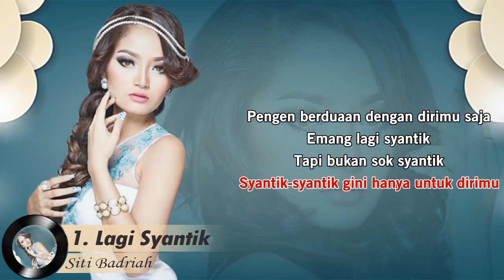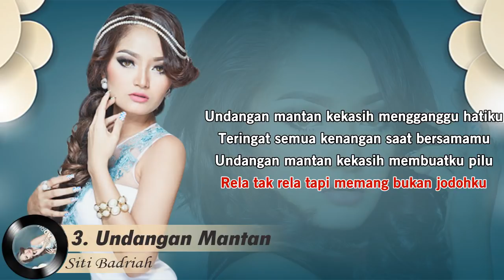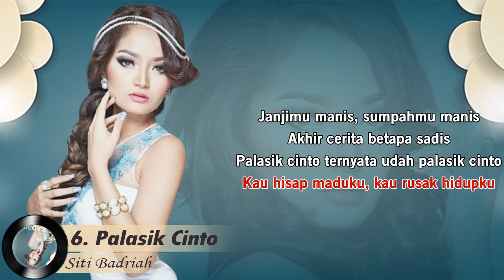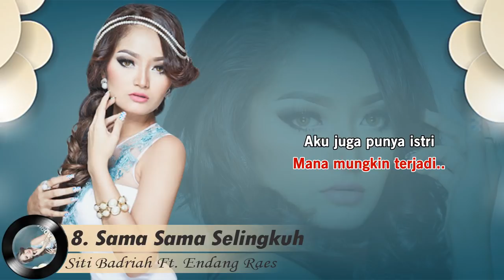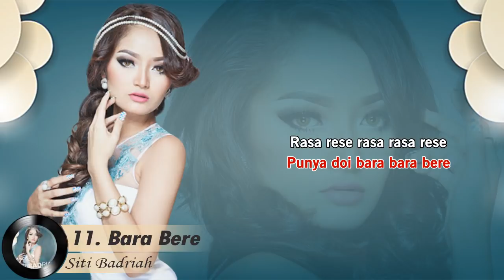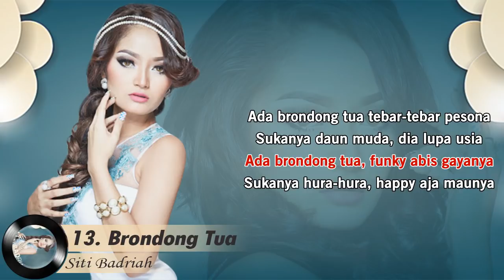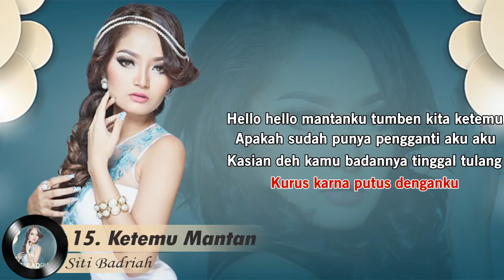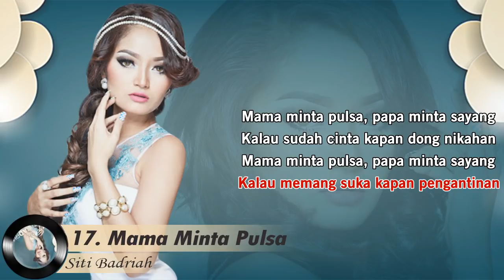SITI BADRIAH - Video Lirik ( 17 Hits Lagu Dangdut Terpopuler )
SITI BADRIAH - 17 Lagu Dangdut Paling Ngehits  - HQ Audio
SONG LIST 17 track(s):
1. Lagi Syantik
2. Aku Kudu Kuat Ft. RPH
3. Undangan Mantan
4. Andilau (Antara Dilema Dan Galau)
5. Nasib Orang Miskin
6. Palasik Cinto
7. Suamiku Kawin Lagi
8. Sama Sama Selingkuh Ft. Endang Raes
9. Jakarta Hongkong
10. Terong Dicabein
11. Bara Bere
12. Selimut Malam
13. Brondong Tua
14. Harapan Cinta
15. Ketemu Mantan
16. Melanggar Hukum
17. Mama Minta Pulsa
Artist: SITI BADRIAH ft. RPH, Endang Raes
Like dan juga Comment buat kamu yang suka dengerin lagunya SIBADH.